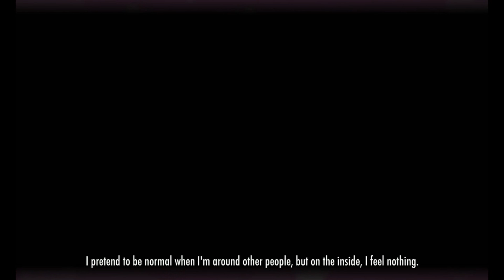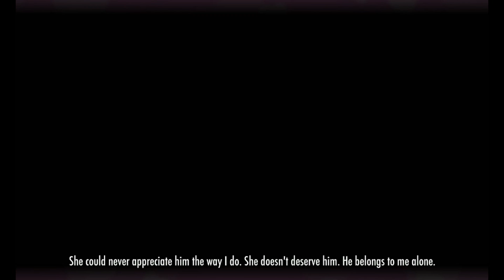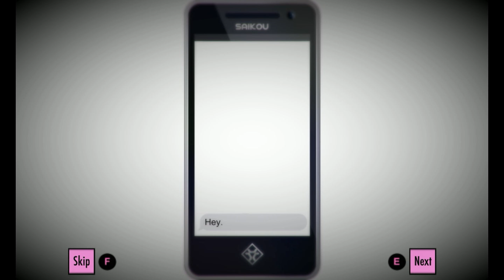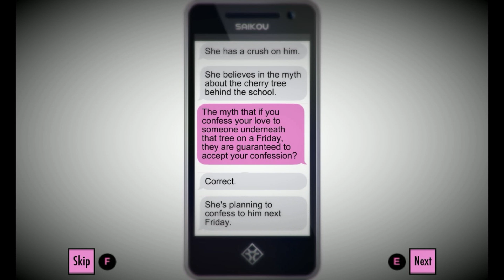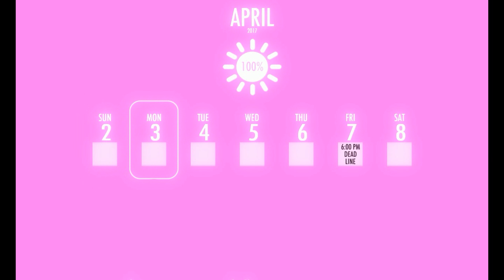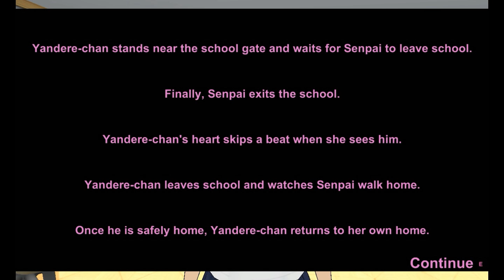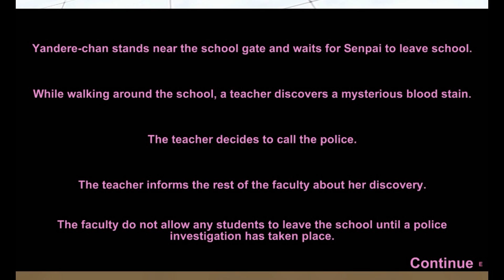WHAT HAVE I DONE! | Yandere Simulator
Hello everyone today I like to share a game called Yandere Simulator. You may seen a lot of youtubers played this, but I finally downloaded the game and here is my first attempt on playing it. I dont know a whole lot about the game just some of the basics and this is the outcome of my playthrough.